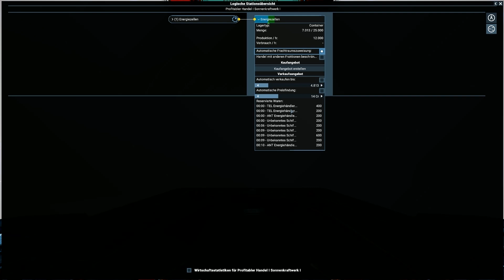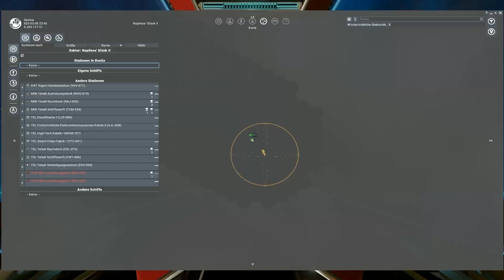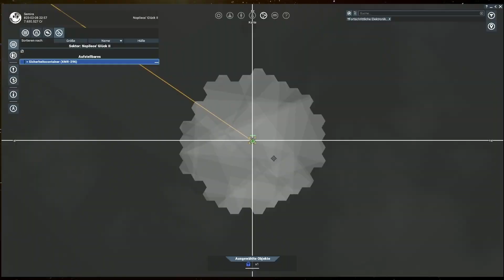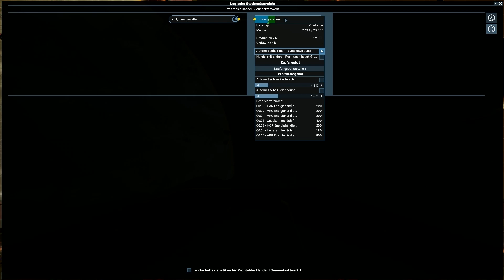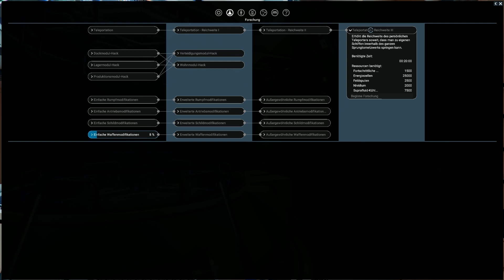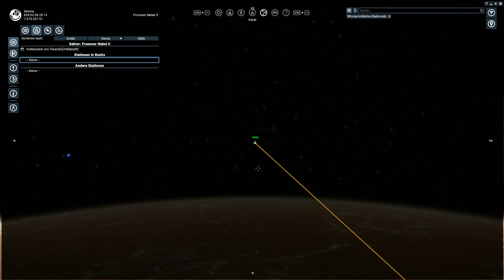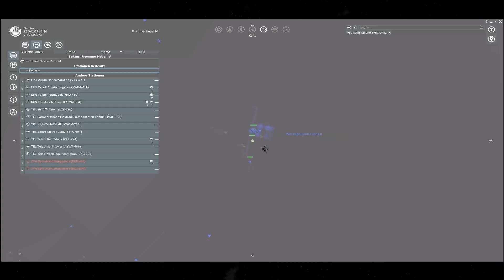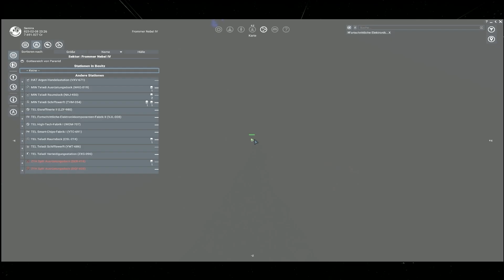Sicherheitscontainer Split Waffenlager #11 - X4: Foundations 3.0 Split Vendetta [Deutsch/German]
In Folge 11 meiner LP-Serie zu X4: Split Vendetta erforschen wir die Maffenmodifikationen. Boro Ta führt uns zu mehreren Sicherheitscontainer, aus denen wir den für die Forschung benötigten Regulierer erhalten. Danach starten wir direkt mit der nächsten Forschung, den Schildmodifikatoren.

2. Gib Feedback über die Kommentare
3. Shoppe auf Amazon
5. Nutze den Creator Code XSEMIRA bei Käufen im Epic-Store
7.  Schaut auf meinem Blog vorbei